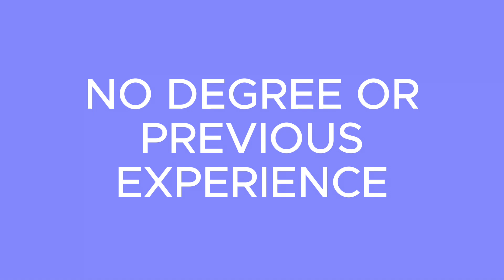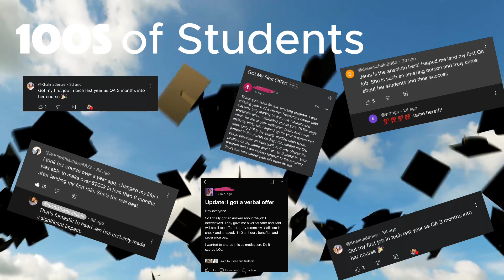Ready to start a career in tech Welcome to the Road To QA Program